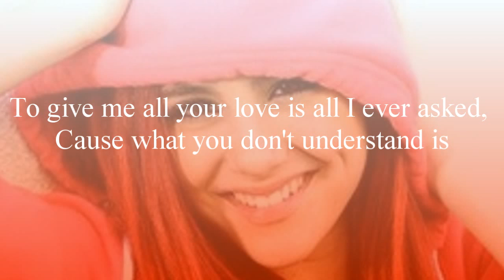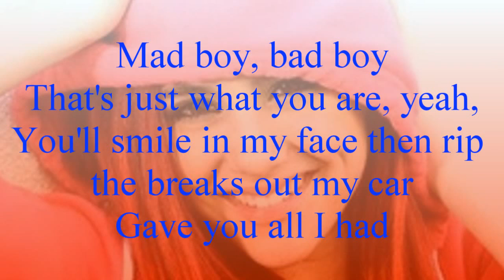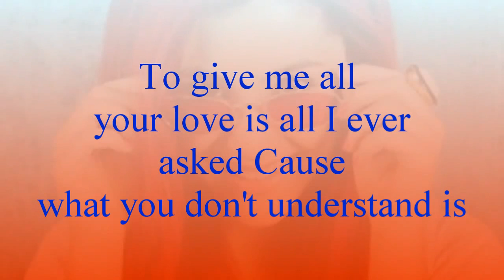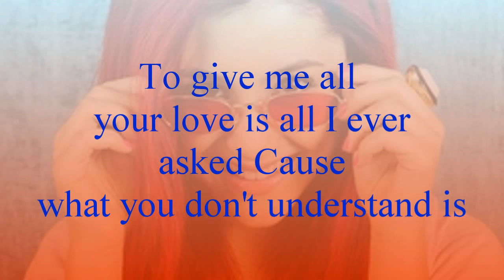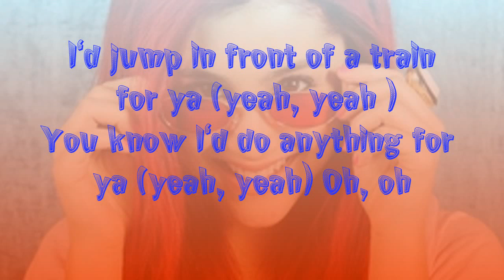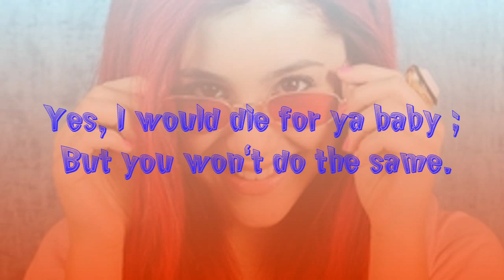Ariana Grande-Grenade Lyrics On Screen[Credit to:selffanx3]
Okayy I Know i havent made a Lyrics Video for about 2 months now! Im SOOO SORRY!! This i found on Youtube and i luved it! So Hope You Like! Enjoy!

Song: Grenade
Sung By: Ariana Grande
Artist: Bruno Mars

If Any Lyrics Are Wrong Tell Me!!!

Made on Sony Vegas Pro 8!

Next Video I Will Do...

Sleazy-Ke$ha!